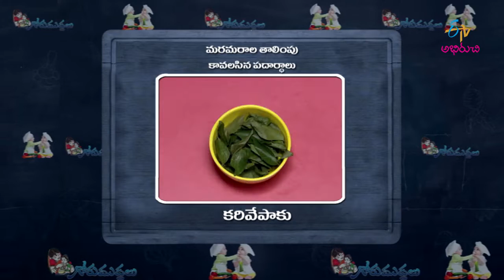Muramurala Talimpu | Gorumuddalu | 10th March 2020 | Full Episode | ETV Abhiruchi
Muramurala Talimpu | Masala Murmura | Murmura Recipe | Murmura Namkeen | Telugu Recipes | Telugu Vantalu

The host shares with us a delightful dish Murmurala Thalimpu prepared with puffed rice, onion, ginger, lemon and other homely spices.